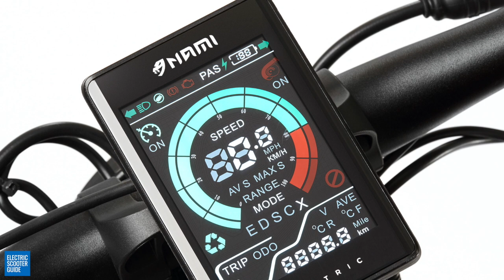NAMI BURN-E Michael Sha Interview. ESG Exclusive interview with the designer of the BURN-E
Tune in to hear directly from the man himself, the designer of the NAMI BURN-E aka NAMI Viper Michael Sha! Paul interviews Michael Sha and asks all the deep questions we've been wanting to know!

Nami Burn-E
Get $100 OFF with Code RIDERGUIDE100

Nami Burn-E 2 MAX
Get $200 OFF with Code RIDERGUIDE200

🚨RECOMMENDED ACCESSORIES
🛞Armor-Dilloz Tire Sealant
⛑️Best Helmet List
🏬ESG Amazon Store

ELECTRIC SCOOTER LINKS
➡️ Best Scooter List
➡️ Scooter Reviews
➡️ Buying Guide
➡️ Ride Finder

👉🏻Are you Scooter Curious? Have Commitment Issues? You get one of the most stylish dual motor escooters available with zero maintenance and a perpetual warranty.